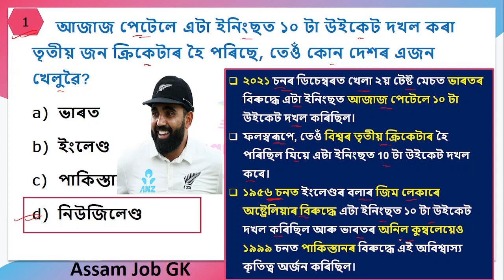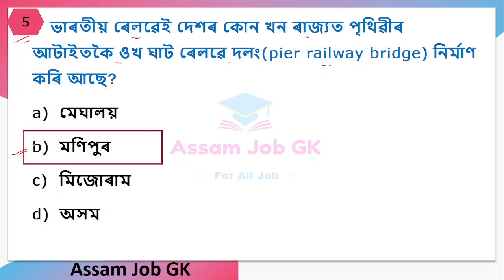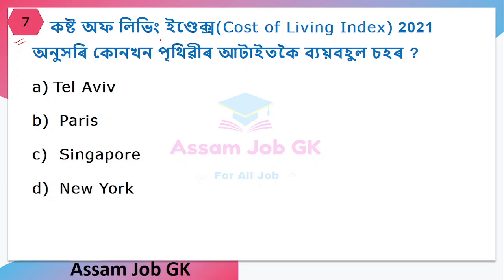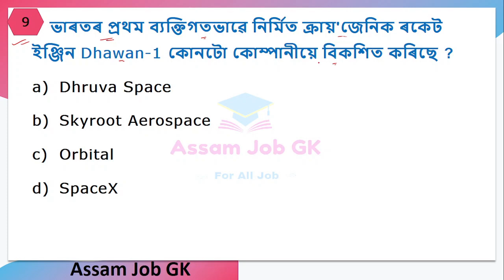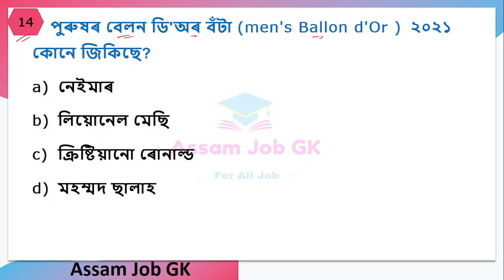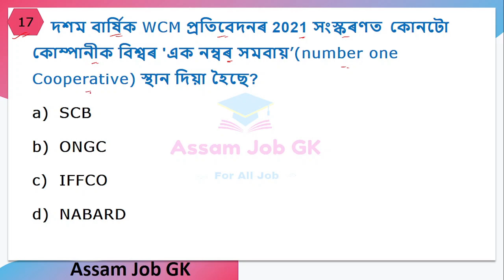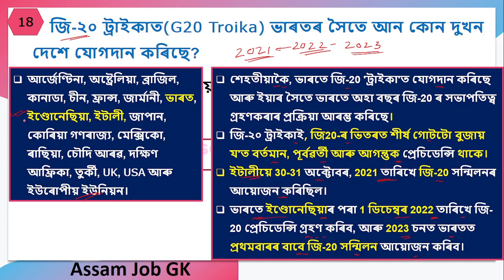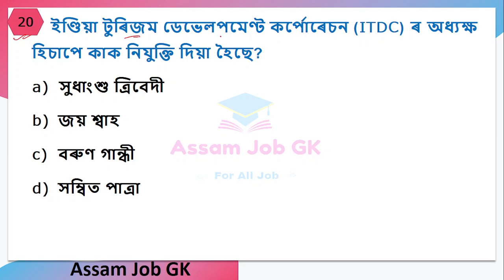December Current Affairs 2021 in Assamese (Part-2) | For Assam Police & Common Exam | Assam Job GK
In this video we have discussed December Current Affairs 2021 in Assamese . It will be Useful for all upcoming Competitive exams of Assam Government like Assam Police AB/UB/SI/DHS and all Upcoming Exam to be held in Assam like Common Exam. We have explained 20 Most important December Current Affairs of 2021 in Assamese Language.  We also provide all related information as  it will help all the Job Aspirants in Assam.
This is Part-2, Please watch other Part also, whenever we upload.